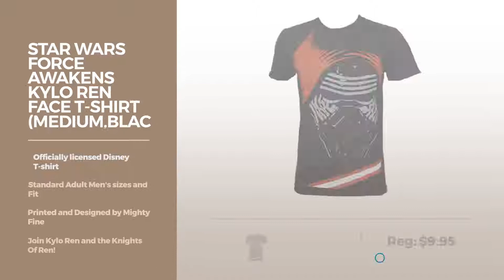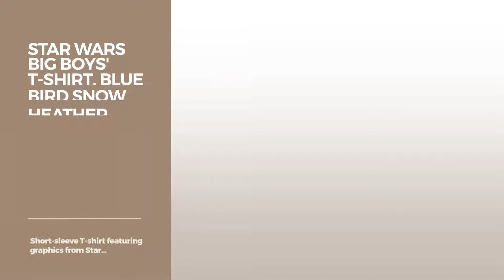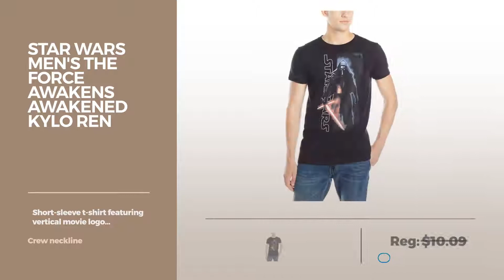Top 12 Kylo Ren Shirts // Best Graphic Tees Collection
Black Friday / Cyber Monday Star Wars The Force Awakens- Kylo Ren En Garde T-Shirt Size XXL by Star Wars

Black Friday / Cyber Monday Star Wars Force Awakens Kylo Ren First Order T-shirt (Extra Large, Black) by Star Wars

Black Friday / Cyber Monday Star Wars Force Awakens Kylo Ren Face T-shirt (Medium,Black) by Star Wars

Black Friday / Cyber Monday Star Wars Giant Kylo Ren Mens T-shirt XXL by Haunted Flower

Black Friday / Cyber Monday Star Wars Big Boys' T-Shirt, Blue Bird Snow Heather, Medium/10-12 by Star Wars

Black Friday / Cyber Monday Star Wars Kylo Ren Show Dark Side Mens Graphic T Shirt by Fifth Sun

Black Friday / Cyber Monday Star Wars Classic Kylo Ren Mens Graphic T Shirt by Fifth Sun